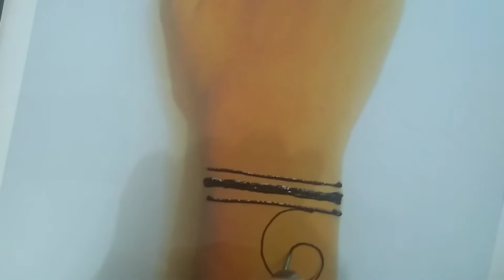ዋውው ጽብቅቲ ሕኛ ናይ ኢድ جميلة جداً حناء نقش اليد.